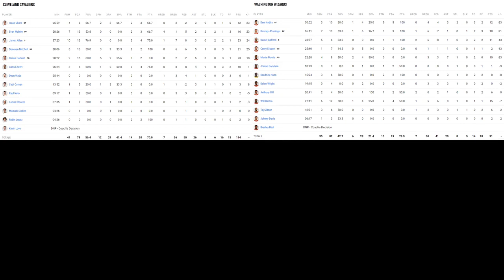NBA Full Game Highlights | Cleveland Cavaliers vs Washington Wizards | CLE vs WAS | Feb 6, 2023